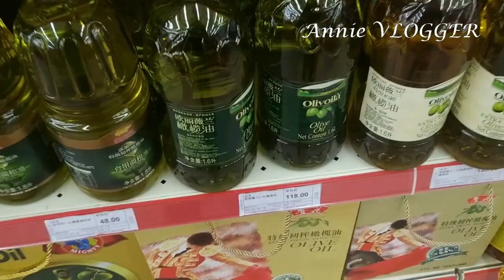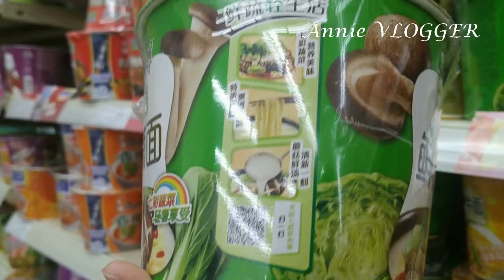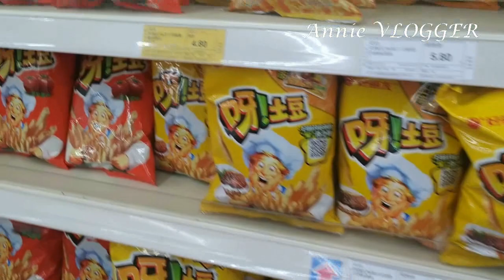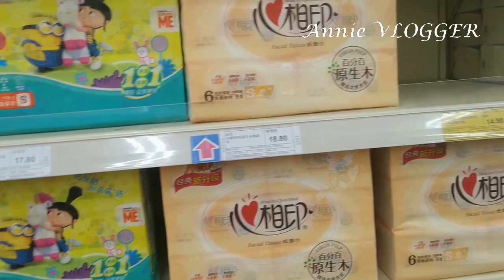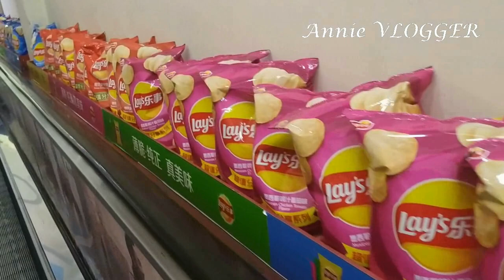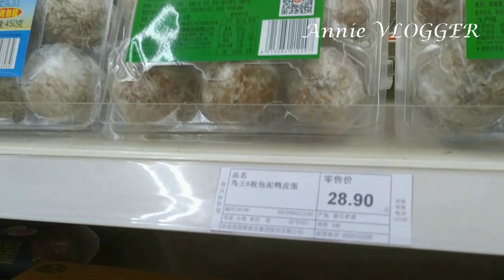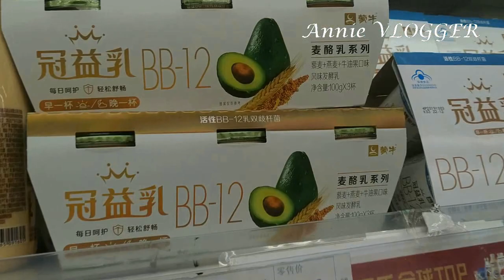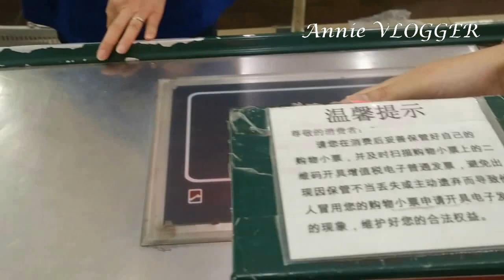Come Shop With ME + Supermarket in Beijing + Shopping + Fun + Seafood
Hello my Youtube family, I hope everybody is doing great.
I went to a nearby departmental store in our area and recorded my whole video for you guys.